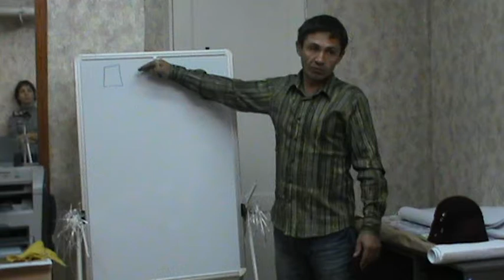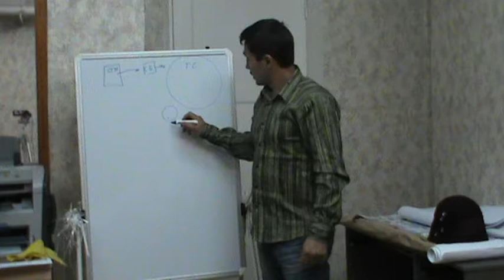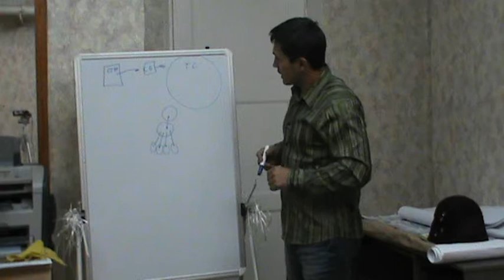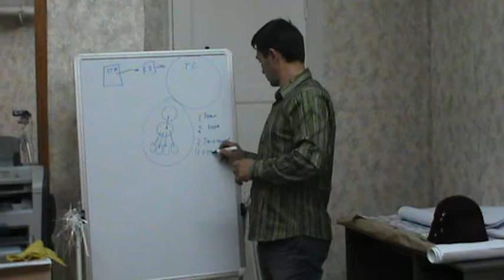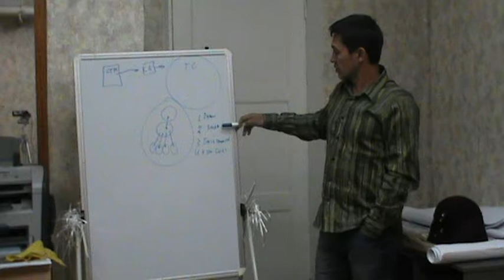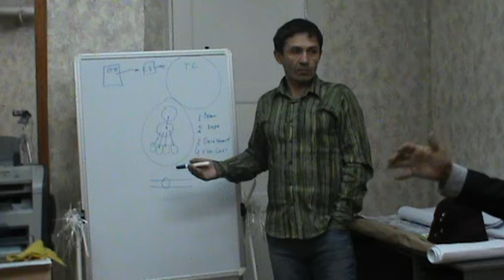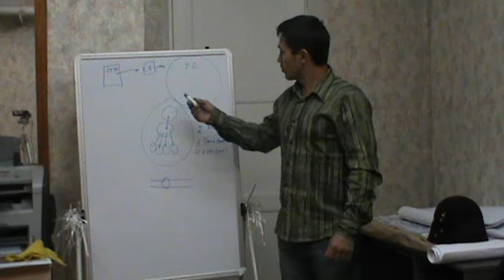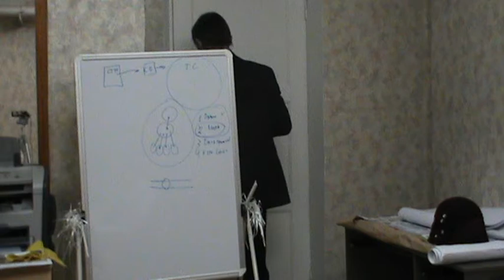XXXVIII РВК ТеррИМ: Жуков Андрей "Стандарт транспортной мобильности".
Данная видеозапись является выступлением Капитана проекта в рамках XXXVIII Рабочей Встречи Клуба (РВК) "ТеррИМ". Смотреть и осознавать ее имеет смысл при понимании замысла и идеи Клуба :).